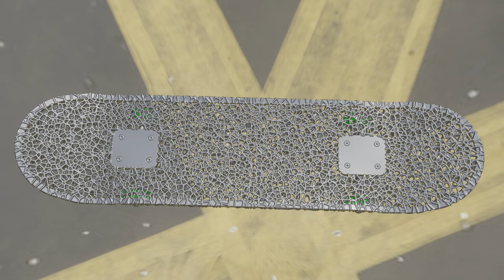Jonathon Blanton - Portfolio - Lattice Skateboard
I developed this skateboard with a lattice structure. I wanted to create a design that is incredibly lightweight while utilizing the most recent advancements in lattice structure technologies. Each part was individually created, and nothing was imported. In the near future, I plan to incorporate additional lightweight lattice structures into the trucks, but for now, I wanted to share my portfolio design project with you.

Oh, and I also produced the music backing track too ;)